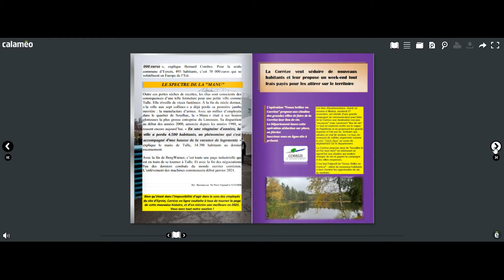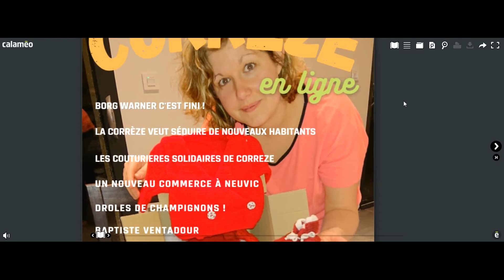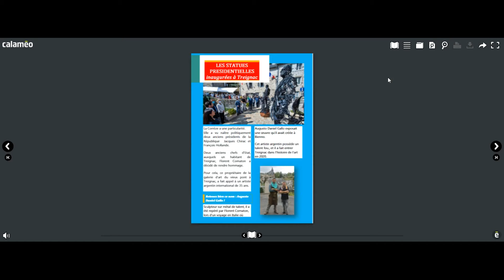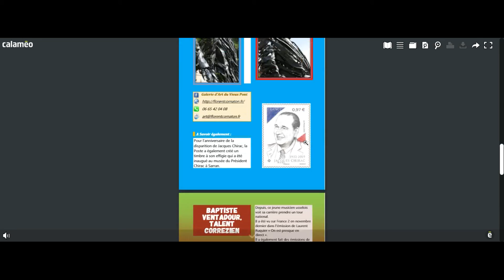Mag Corrèze en ligne janvier 2021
Bienvenue sur le nouveau magazine de l'association Corrèze en ligne. Vous y trouverez les Infos du mois sur le plan : social, associatif, commercial, développement rural, culturel et touristique